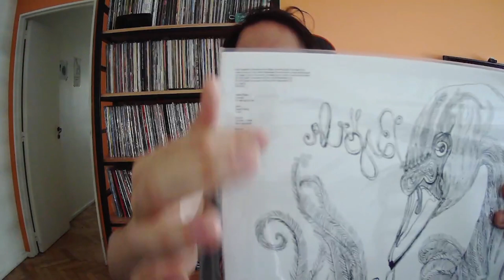Bjork - Vespertine (2001) Análisis en Español. Opinión. Discográfia Bjork